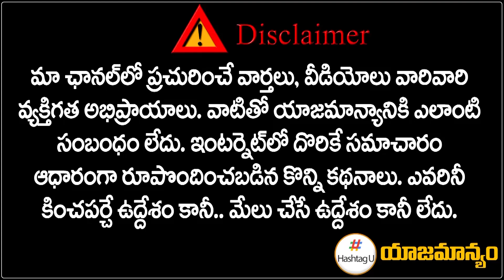బీజేపీలో పవన్ కళ్యాణ్ కు ఘోర అవమానం ? | Janasena To Say Goodbye to BJP Alliance ? || HashtagU